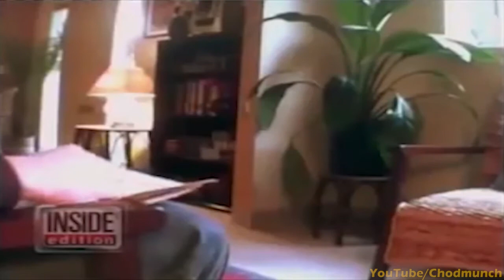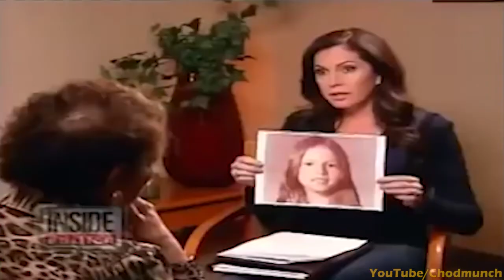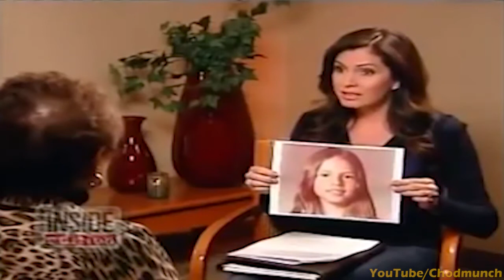Psychic DESTROYED in EPIC Fashion!